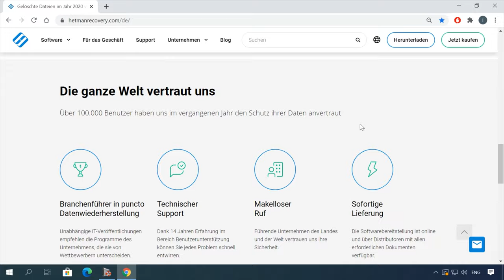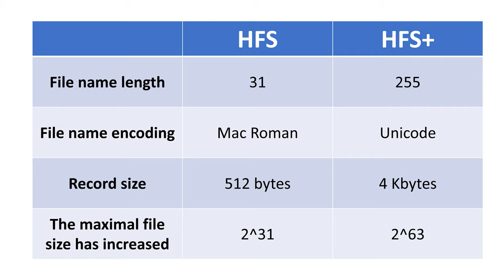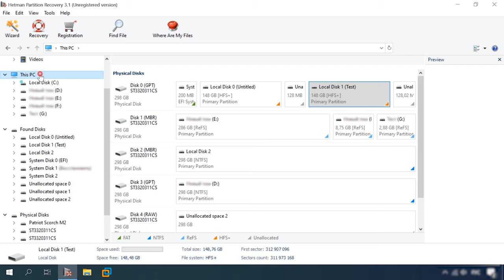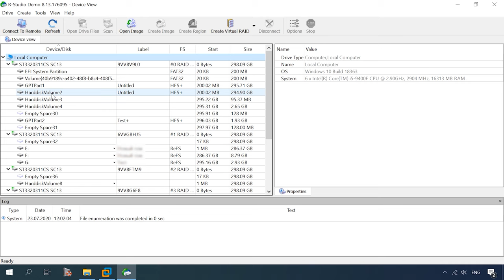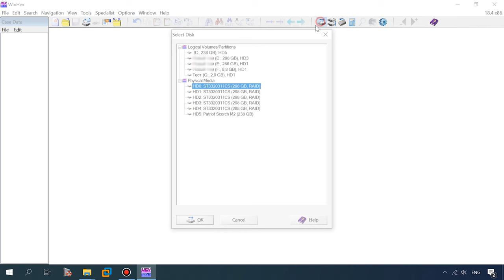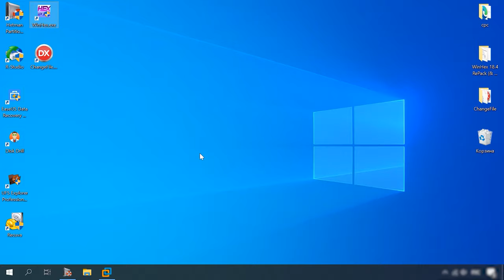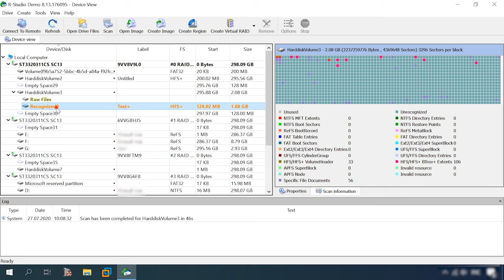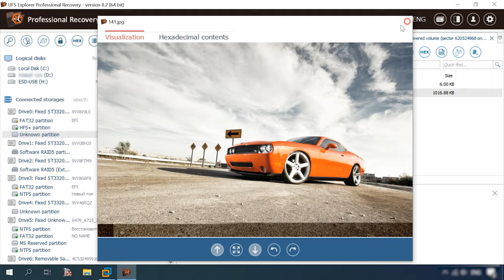Datenrettung von HFS plus: So stellen Sie verlorene Dateien auf Ihrer MacOs Extended Disk wieder her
👍 Willkommen zu meinem Kanal! In diesem Video erfahren Sie, welche Top-Programme Sie verwenden können, um Daten von HFS plus Festplatten wiederherzustellen. Egal, ob Sie versehentlich Dateien gelöscht haben oder aufgrund eines Festplattenfehlers Datenverlust hatten, diese Software bietet eine zuverlässige Lösung. Sehen Sie sich jetzt das Tutorial an und erfahren Sie, wie Sie Ihre Daten auf Ihrer MacOs Extended Disk retten können!

👉 Die besten Programme zur Datenwiederherstellung auf einer Festplatte mit dem Dateisystem HFS +

📚 Inhalt:
00:00 - Einführung;
1:23 - HFS+ (Mac OS Extended).
3:09 - Vorteile und Unterschiede von HFS +.
4:56 - HFS Plus-Architektur.
8:06 - Wiederherstellungsalgorithmus.
9:57 - Tests und Vergleich der Datenwiederherstellung.

Andere Videos